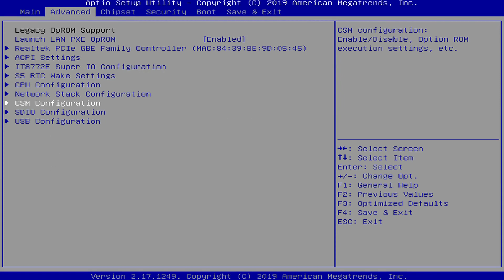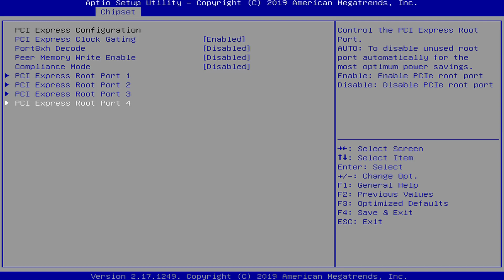Beelink T45 (revised) BIOS